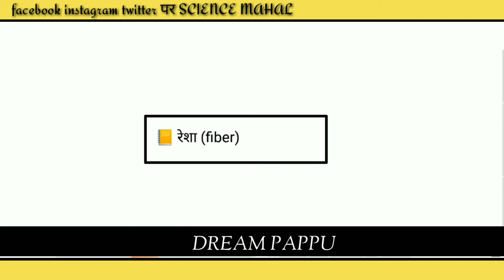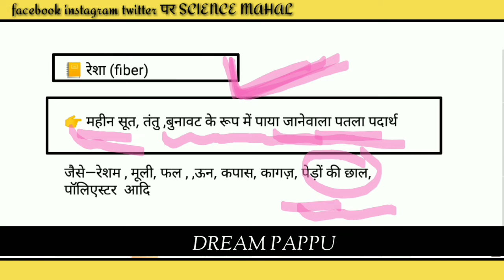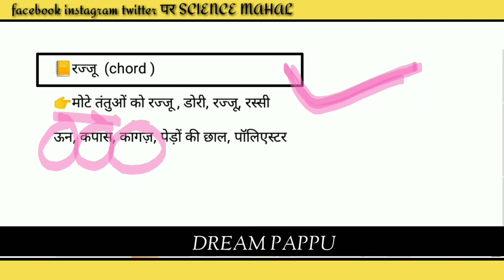रेशा किसे कहते हैं | what is fiber | by dream pappu | resha | resa | tantu kise kahate hain | in hi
रेशा किसे कहते हैं | what is fiber | by dream pappu | resha | resa | tantu kise kahate hain |  in hindi

about video

रेशा किसे कहते हैं | what is fiber | by dream pappu | resha | resa | tantu kise kahate hain |  in Hindi me
1) resha ki kahate hain
2) resha kya hai
3) resha se aap kya samajhte hain
4) resha ka matlab
5) resha in hindi
6) Resa in Hindi definition by dream
7) what is fibre
8) fibre ka matlab
9) fibre in Hindi by pappu

par science mahal